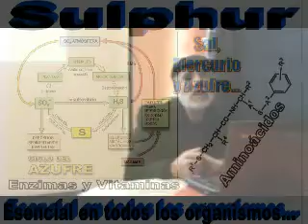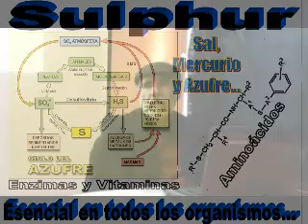SULPHUR, corto introductorio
Sulphur... El Medicamento Universal... Más de 5000 síntomas experimentados... Sin lugar a dudas, el Medicamento más necesario e importante en la Homeopatía Integral, como Preparatorio, como Intercurrente, como Principal Homeopsórico, e incluso como Similimum en al menos un "noveno" de los seres humanos...